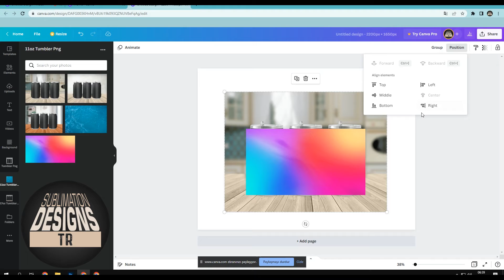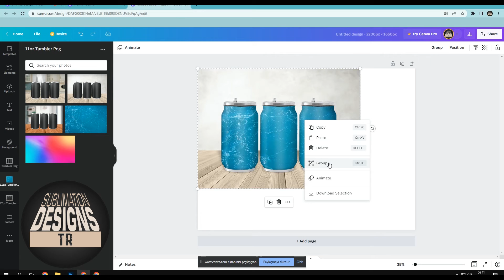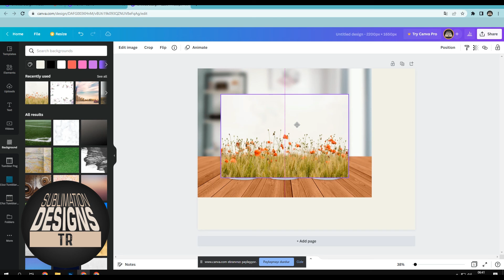11 oz Tumbler Mockup With Canva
11 oz Tumbler Mockup Png Download

My Etsy Shop